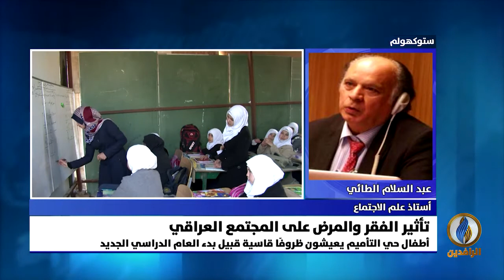مداخلة عبد السلام الطائي بشأن تأثير الأمراض المجتمعية في العراق ودور الأحزاب السياسية في تفاقمها